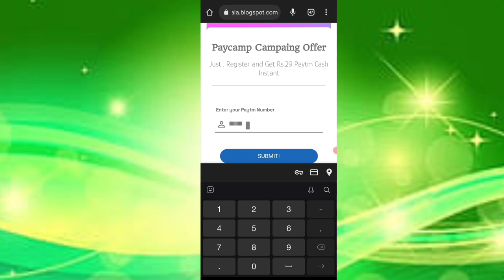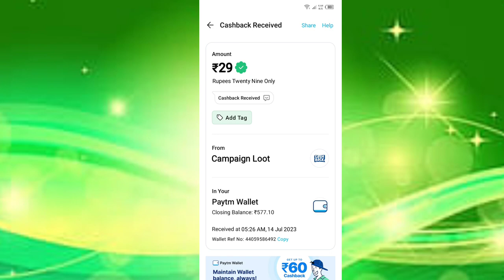🤑New miss call loot today। Paytm offer today। Free paytm cash Paytm new loot offer today paytm ₹29